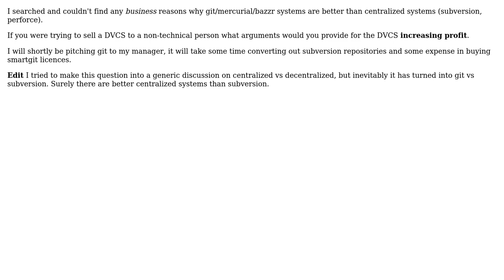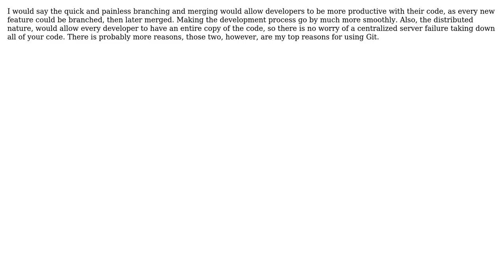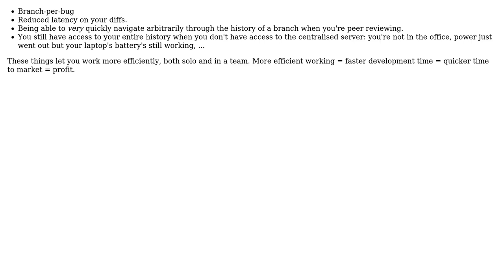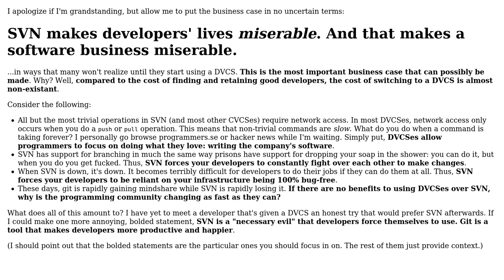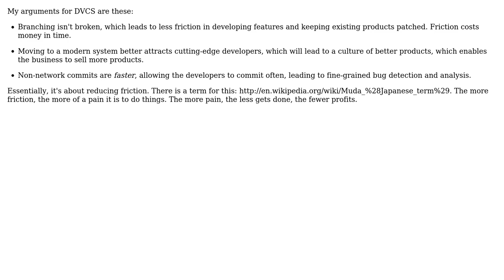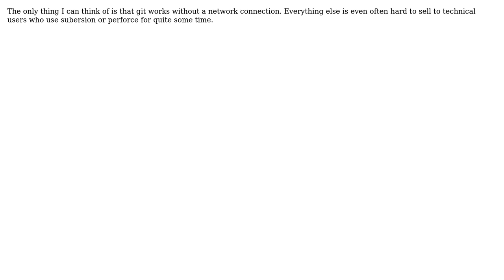Software Engineering: Business case for decentralized version control systems (10 Solutions!!)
Software Engineering: Business case for decentralized version control systems

With thanks & praise to God, and with thanks to the many people who have made this project possible! | Content (except music & images) licensed under CC BY-SA | Music | Images & others | With thanks to user Paul Nathan user Murph user mbreedlove user Keyo user Karl Bielefeldt user jshen user Jason Baker user Frank Shearar user Brainlag user Anon. and the Stack Exchange Network Trademarks are property of their respective owners. You are responsible for your own actions.